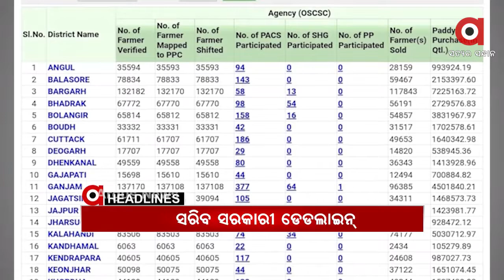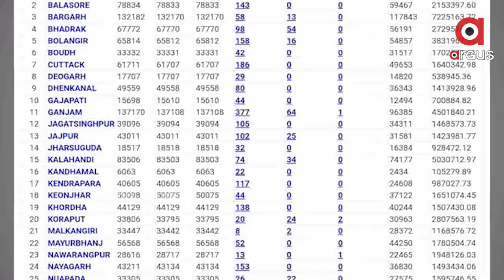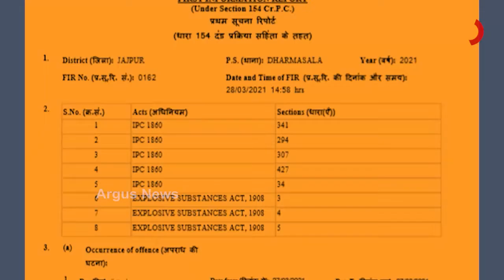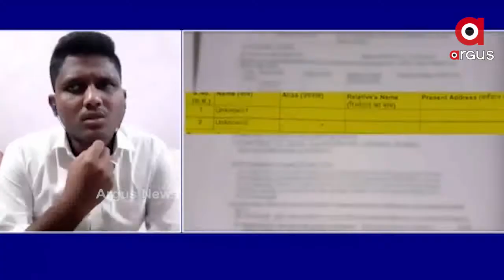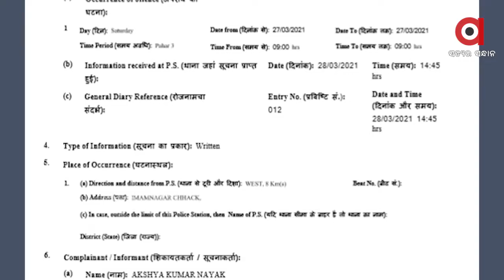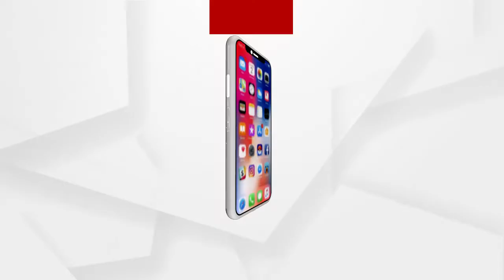Argus Update News 9am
ଆଜି ଛତିଶଗଡ ସହ କରୋନା ସ୍ଥିତି ନେଇ ଆଲୋଚନା କରିବ ଓଡିଶା...
କମ୍ପୁଛି ପିପିଲି ମୈଦାନ...
ଆଜି ସରୁଛି ସରକାରୀ ଡେଡ ଲାଇନ, ପୁରଣ  ହେବତ ପ୍ରତିଶୃତି?...
ଯାଜପୁରରେ ସର୍ବେଶ୍ୱର ବେଉରାଙ୍କୁ ଆକ୍ରମଣ ଘଟଣା...
ଆଜି ଶ୍ରୀମନ୍ଦିରରେ ଅନୁଷ୍ଠିତ ହେବ ମହାପ୍ରଭୁଙ୍କର ବନକଲାଗି ନିତି...
ପ୍ରଚଣ୍ଡ ଖରାରେ ଆଉଟୁପାଉଟୁ ହେଉଛି ସାରା ଓଡ଼ିଶା…